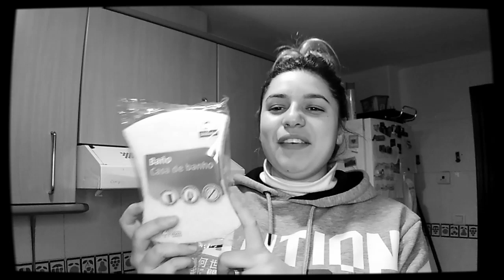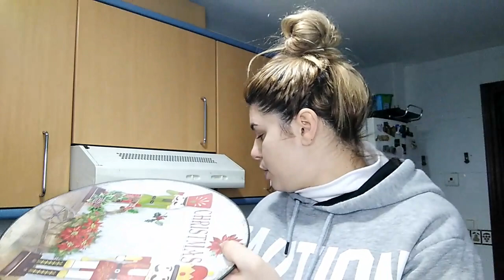COMPRA SEMANAL MERCADONA 🛒 ESPECIAL NAVIDAD 🎄🎀 CON TODOS LOS PRECIOS 💵💵||LYDIA FORES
Holaaaaaaaaaaa a todoooss!! Que tal estaaiss??? Como van vuestras Navidades???🎄🎄🎄 Yo ayer fui a Mercadona e hice una super compra SEMANAL! Ya me diréis que tal os parece y sobretodo que tal os parece el precio!!

MUCHAS gracias por verme un dia mas Y como siempre digo; nos vemos en el PRÓXIMO VIDEO!!

Este video ha sido exclusivamente grabado y editado por mí